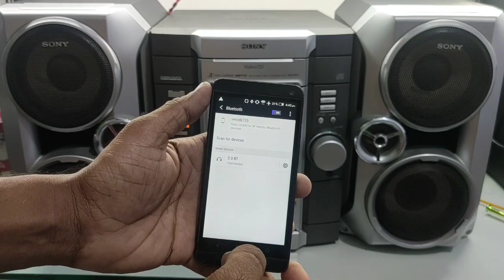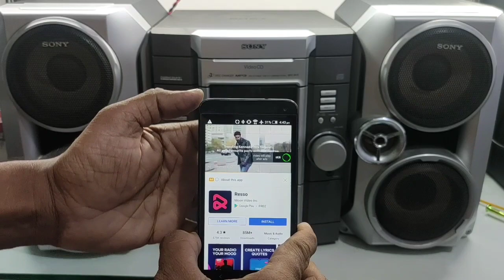SONY MHC RV-5 BLUETOOTH INSTALLING#SONY MUSIC SYSTEM STANDBY SOLUTION#SONY MHC RV-5 SOUND TEST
HOW TO INSTALL BLUETOOTH IN ANY SONY MUSIC SYSTEM

Hello friends I m a dealer frm mumbai
If anyone looking for anything in music system
Can msg me on 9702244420
Location malad east mumbai
Available item
5.1 HOME THEATER
AV RECEIVER
SATELLITE SPEAKER
BOOKSELF SPEAKER
STEREO AMPLIFIER
ACTIVE WOOFER
PASSIVE WOOFER
BLUETOOTH DEVICE
REMOTE CONTROL FOR AV RECEIVER
ONLY GENUINE BUYER CAN MSG ME
YOUTUBE CHANNEL NAME
VIN-TECH ELECTRONICS